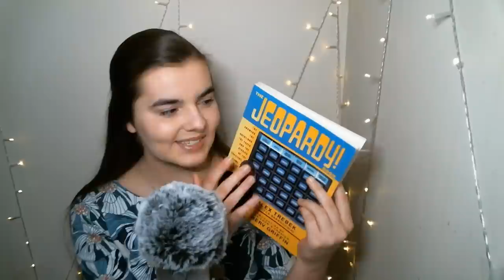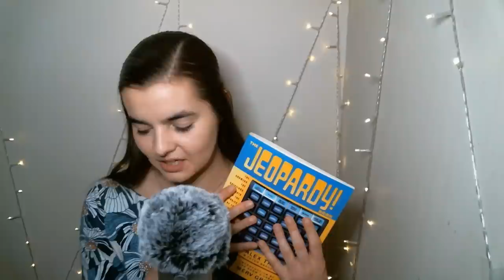ASMR Let's Play JEOPARDY! | Real Jeopardy Trivia Questions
Hello! Welcome to a new ASMR trivia questions video inspired by Jeopardy! This one is a real Jeopardy game from a book I got! Let me know how you did and I'm sorry for all the background noise and stomach growling. I'm happy to have you here!

Categories: Asian History, Science, Food, Presidential Life Spans, Geographical Songs, "Old" and "New", Aviation, Idahoans, The Civil War, Shavian Characters, Odd Alphabets, Potpourri, and Royalty